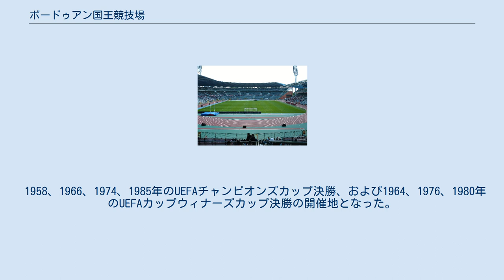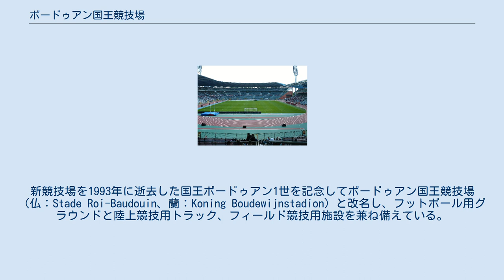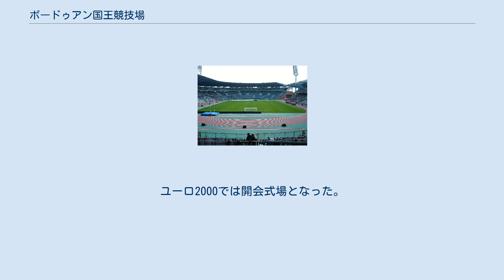ボードゥアン国王競技場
ボードゥアン国王競技場（仏: Stade Roi Baudouin、蘭: Koning Boudewijnstadion）は、ベルギー、ブリュッセル首都圏地域にある多目的競技場。
 1930年設立。
旧名称はエゼル競技場（仏：Stade du Heysel、蘭：Heizel Stadion）。
日本では英語読みのヘイゼル・スタジアムと呼んだ。
 1958、1966、1974、1985年のUEFAチャンピオンズカップ決勝、および1964、1976、1980年のUEFAカップウィナーズカップ決勝の開催地となった。
1958年に66,000人以上を収容したのが、記録された最大の観客数である。
1977年より年に1度開催される陸上競技会・メモリアルヴァンダムの会場として使用されている。
メモリアル・ヴァンダムは交通事故に遭い夭逝したイヴォ・ヴァンダムを悼んで創設された競技会であり、後年IAAFゴールデンリーグやIAAFダイヤモンドリーグの1大会として実施されている。
1985年5月29日のいわゆる「ヘイゼルの悲劇」の後は、陸上競技にのみ使用された。
 ヘイゼルの悲劇から10年後、エゼル競技場は150億ベルギー・フラン（当時のレートで5,000万ドル）を投じて再建・改称された。
新競技場を1993年に逝去した国王ボードゥアン1世を記念してボードゥアン国王競技場（仏：Stade Roi-Baudouin、蘭：Koning Boudewijnstadion）と改名し、フットボール用グラウンドと陸上競技用トラック、フィールド競技用施設を兼ね備えている。
1995年8月に代表チームのための競技場として開場され、現在ベルギー国内で最大の（座席数50,000）競技場となっている。
ユーロ2000では開会式場となった。